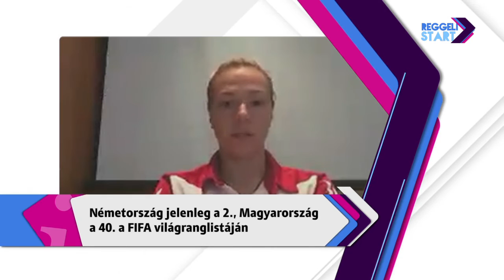DIGI Sport, Reggeli Start - Jakabfi Zsanett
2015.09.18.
Ma este Halléban a címvédő Németország ellen kezdi meg a női labdarúgó Eb-selejtezőket a magyar válogatott, csoportunkban még ott vannak a horvátok, oroszok és törökök, csapatunkba pedig visszatért a BL-győztes wolfsburgi középpályás Jakabfi Zsanett, őt kapcsoltuk adásunkban.